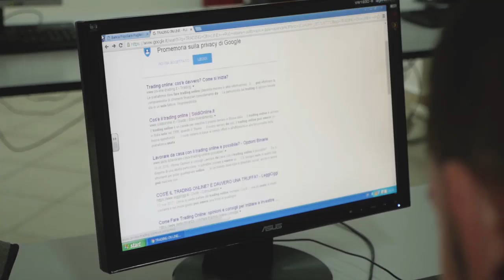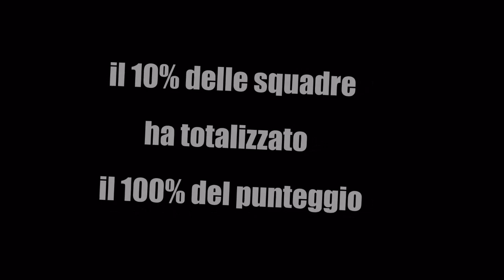Video Aziendale per BPP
Video di presentazione del progetto PlayBPP di Banca Popolare Pugliese